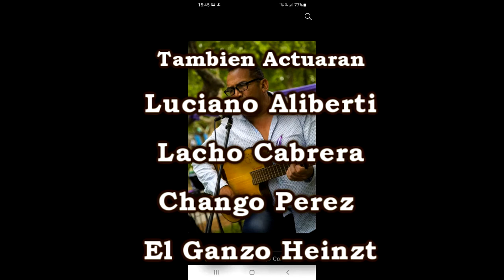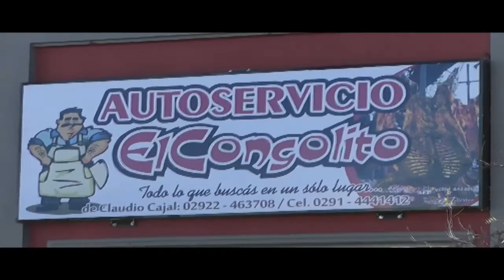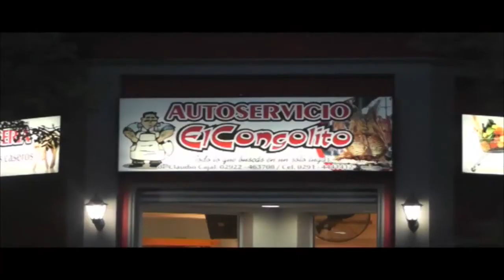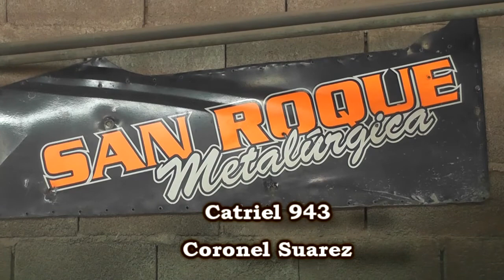UNA COPLA EN LA LLANURA PROGRAMA Nº535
1ºBloque certamen en Olavarria - 2ºBloque fiesta criolla en Martinetas - 3ºBloque fiesta laguna Encadenadas